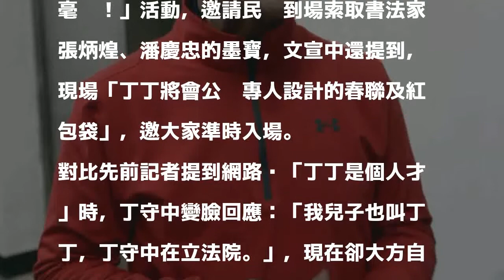曾被記者問到森77 丁守中辦活動改自稱「丁丁」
〔即時新聞／綜合報導〕國民黨前立委丁守中，日前對記者稱呼他為「丁丁」當場變臉，最近舉辦春聯活動，卻開心邀請大家「跟丁丁一起揮毫」，讓網友摸不著頭緒。

發表評論評論如下。